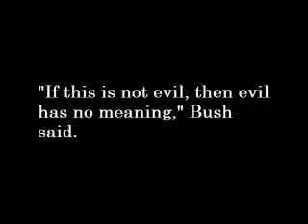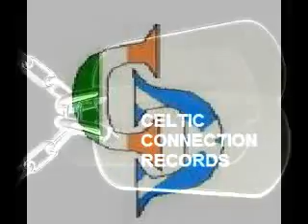Glasgow HipHop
The real shit mate.